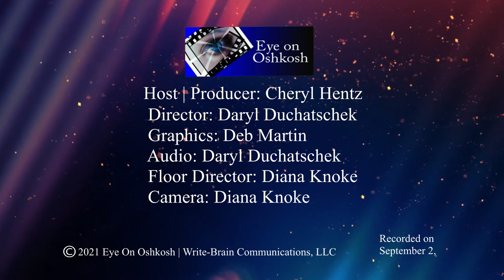Eye On Oshkosh - Breakwater - taped 9-2-2021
On this edition of Eye on Oshkosh, host Cheryl Hentz talks with Sue Panek and Chris Tarmann, representing Breakwater, about substance use. Breakwater is a group of community residents and partner organizations focused on preventing and reducing substance use among youth in Winnebago County, Wisconsin. The coalition is made up of several Action Teams that work on projects and specific issues, as well as a Steering Team, which provides leadership. You can visit their website at breakwaterwi.org. Even if you don't have kids, this is a show you won't want to miss!